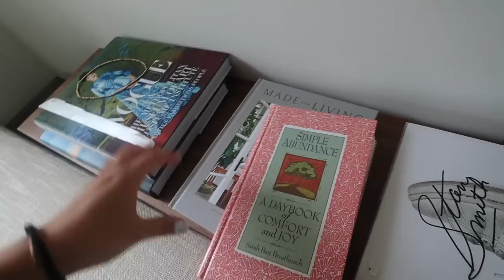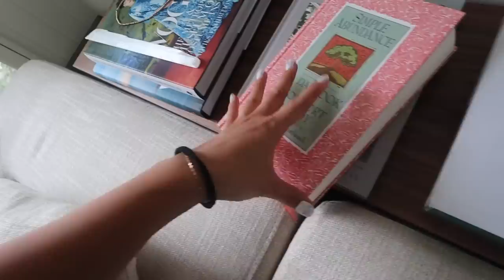THRIFT with me & going to the largest antique market!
So today's video is showing you guys a living room tour, thrifting / the haul and going to one of the largest Antique Markets (Aberfoyle) where I find affordable home decor, pinterest inspo and more. Expand for details:

ITEMS MENTIONED:

aritzia divinity romper (wearing a size small)
similar APL sneakers

Rachel Spencer

91 Rylander Blvd Unit 7-188
Scarborough, ON
M1B5M5
Canada